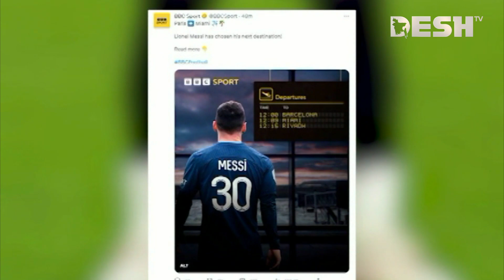সব গুঞ্জনের অবসান ঘটিয়ে যুক্তরাষ্ট্রের মায়ামিতেই যাচ্ছেন মেসি | ML10 | Lionel Messi | Sports News